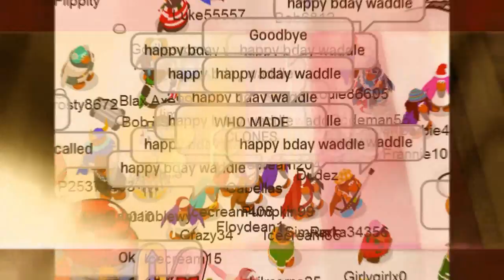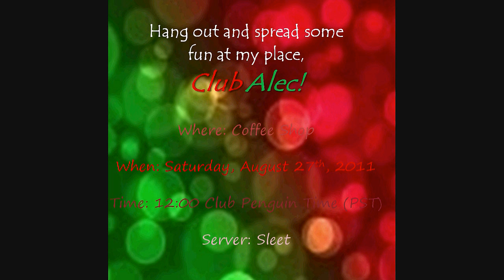Club Alec Episode 3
This episode is considered my first, "real" Club Alec party. While our event takes place, we spot what seems to be a "bot" army and after the little chaos, we celebrate Waddle's birthday since I wanted to cheer him up and have him be a guest on my show.